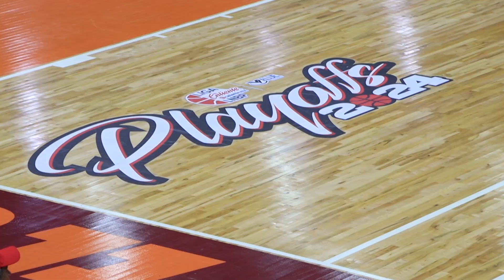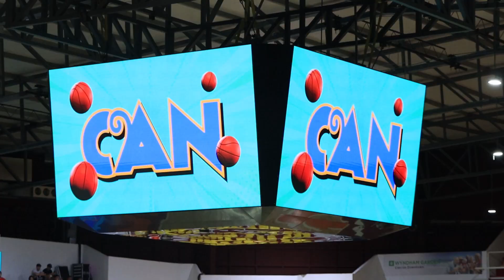Estuvimos en el partido de El Calor de Cancún vs Fuerza Regia. | Novedades Quintana Roo